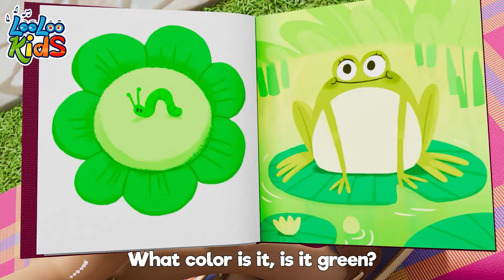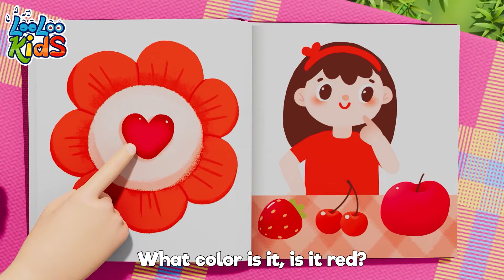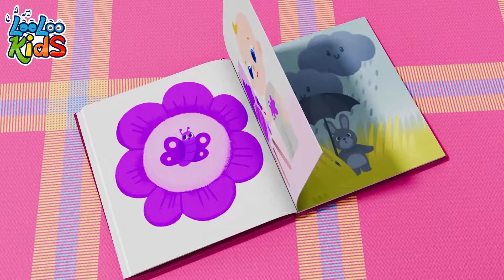Colors + A Ram Sam Sam | more Kids Songs and Nursery Rhymes | LooLoo Kids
🎵 Welcome to Rhymes Music Box! 🎵

Are you ready to embark on a musical journey filled with nursery rhymes, kids' songs, and so much more? 🌟 Join us as we explore the magical world of music and learning for children. 🌈

At Rhymes Music Box, we bring you the best in morning routines, learning songs, and daily life activities for kids. 🌞 Our goal is to make every day an exciting adventure for your little ones, helping them learn and grow through the power of music and fun.

🌟 Dive into a colorful world of learning colors and discover a wide range of hobbies for kids, all set to catchy tunes and engaging visuals. 🎨🤹‍♂️

Our channel is not just about watching – we encourage interaction! Feel free to sing along, dance, and learn with us. 🎤💃

But wait, there's more! 🥳 Your support means the world to us, and it helps us create even more fantastic content for your little ones. 🌍👦👧

So, what are you waiting for? Hit play, sing along, and let's have a blast together at Rhymes Music Box! 🎉🎶

Thanks for visiting, and we can't wait to see you again soon. 🙌👋